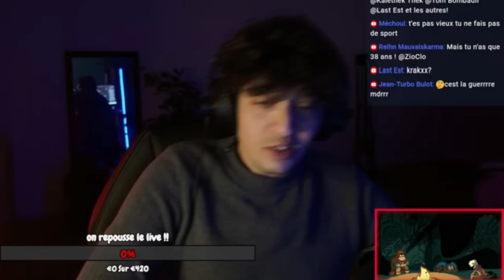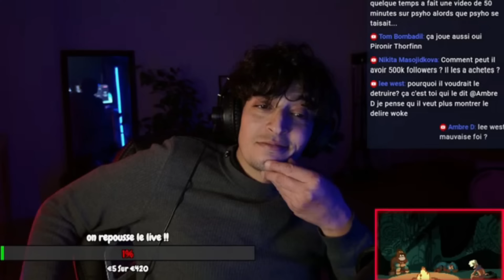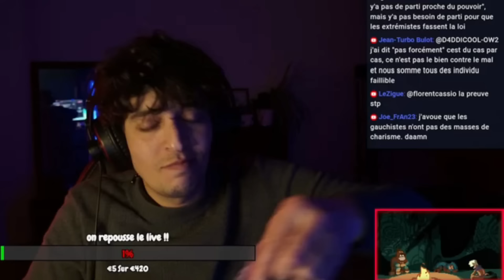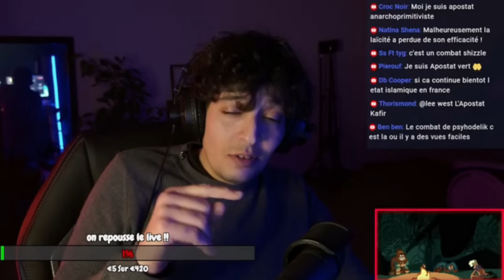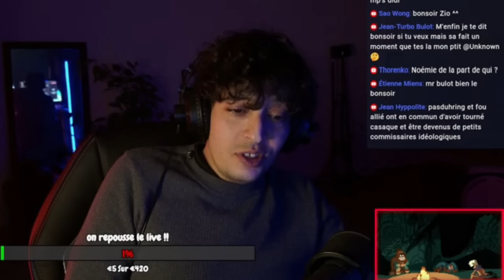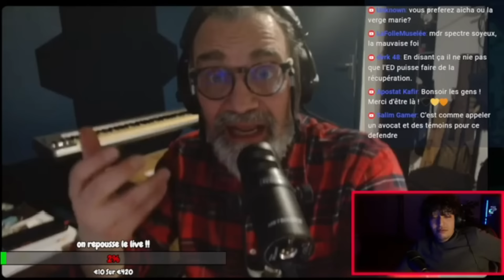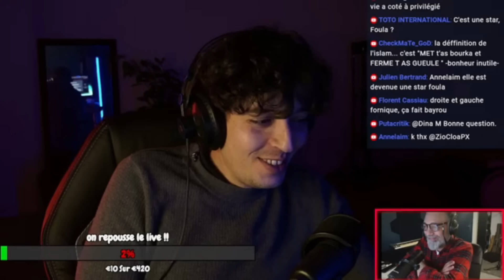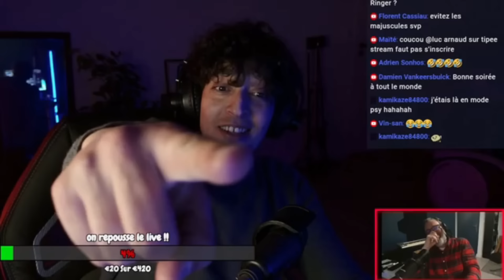L’avis des apostats sur Psyho et le drama !